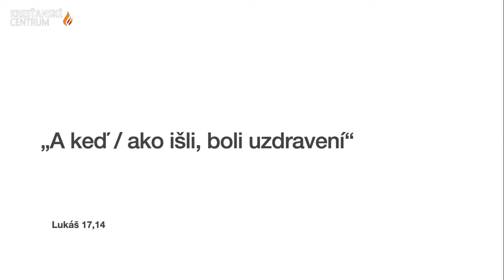Tri pravdy o duchovnom prielome // Miro Tóth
Kázanie v KC Oheň, Bratislava